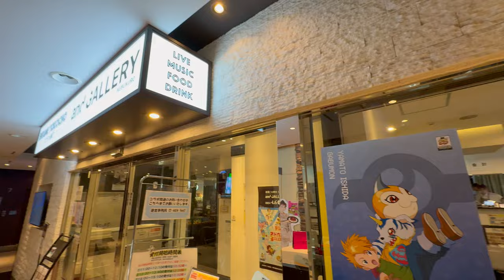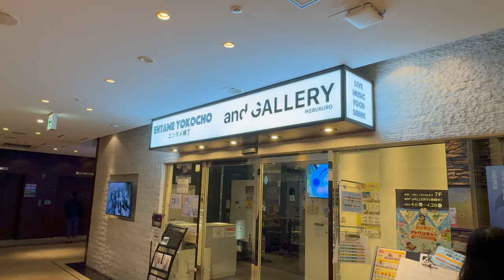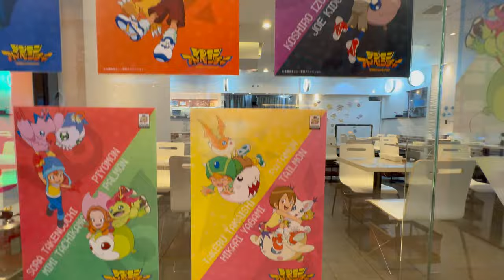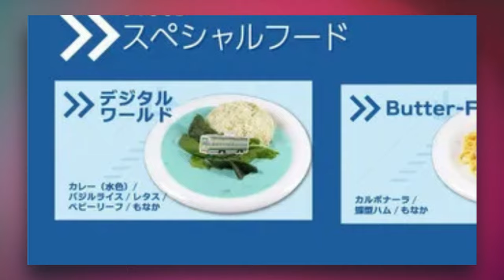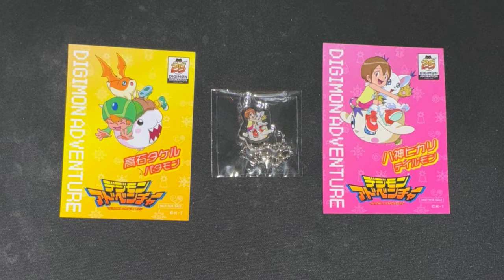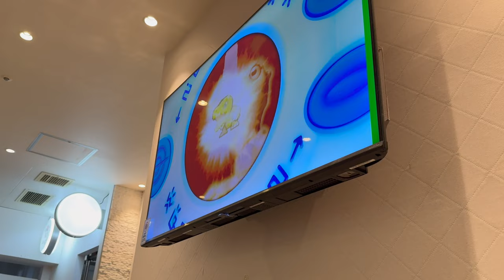Inside Tokyo's DIGIMON CAFE: Digimon Adventure 25th Anniversary Cafe Our Memories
I was lucky enough to visit the brand new Digimon Adventure CAFE experience in Tokyo Japan, which opened in April 2024! Here's a look inside for those who aren't able to attend.

NEVER GIVE UP! DIGIMON IS ALL AROUND THE WORLD! -luna

FOLLOW on Twitter @TheDigiKnow
Cassette Man Animation by Jess Tat jesstat.com